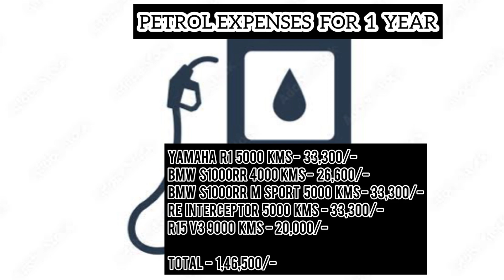I spent Nearly 4 Lakhs for maintaining my Bikes in Last 1 Year 🙄😳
Shared my Expenses on all My Bikes owned and Using present.

Petrol, Modifications, maintenance etc…..